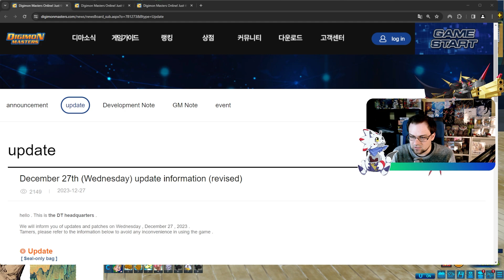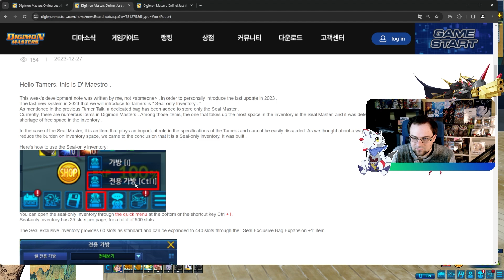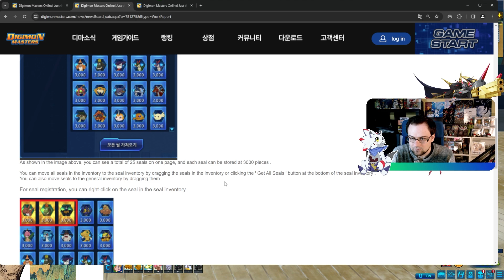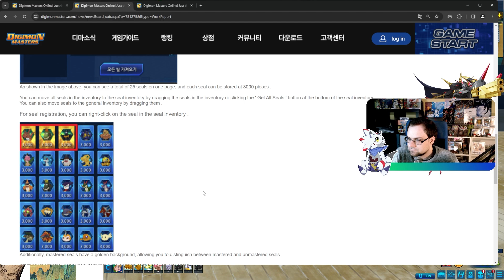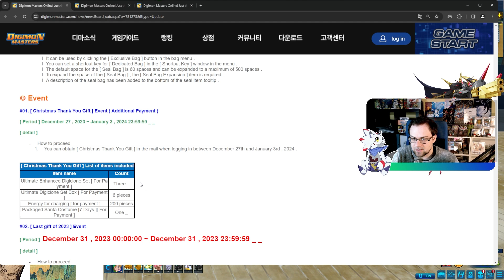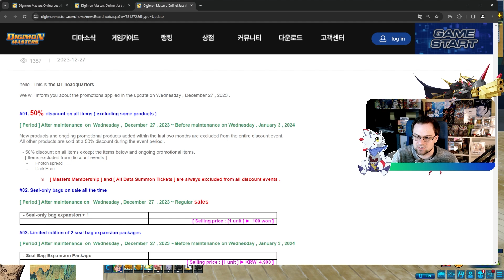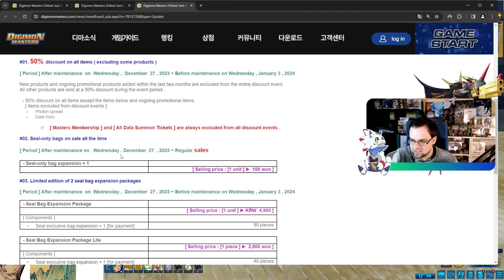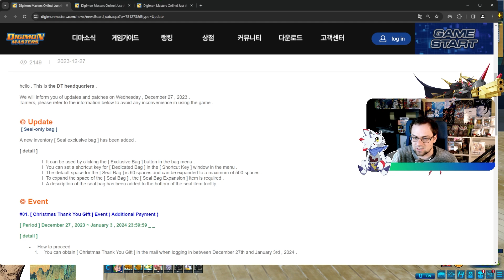Das Seal Exklusive Bag ist auf KDMO erschienen!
Hier könnt ihr Kanalmitglied werden und exklusive Vorteile erhalten:
Man kann mir hier auch direkt Spiele von meiner Wunschliste kaufen